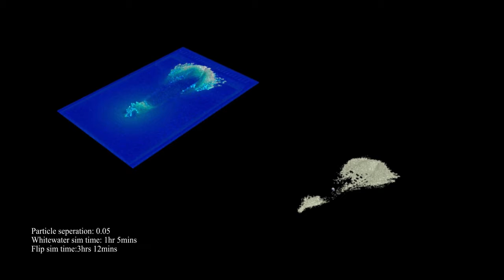Omer Okmen FX-DemoReel-2020